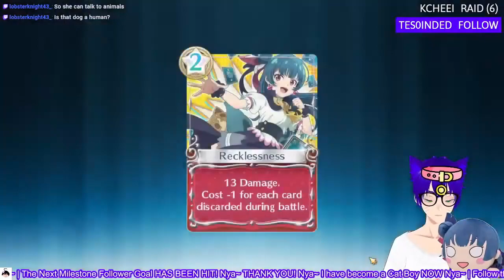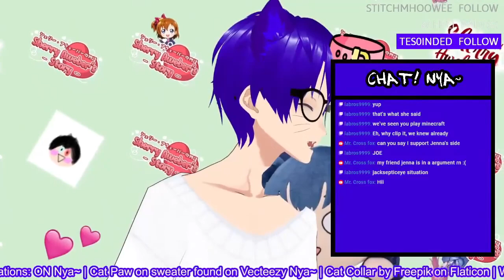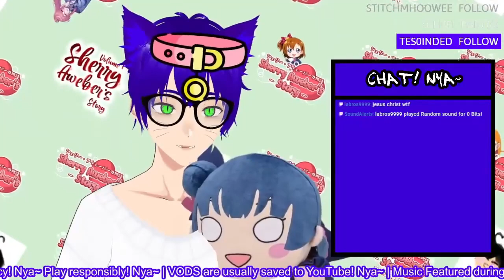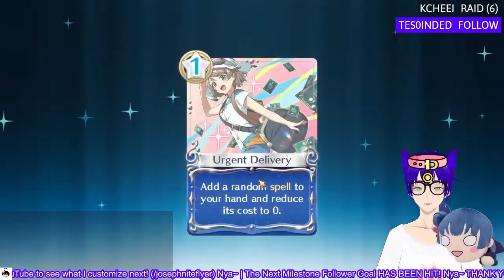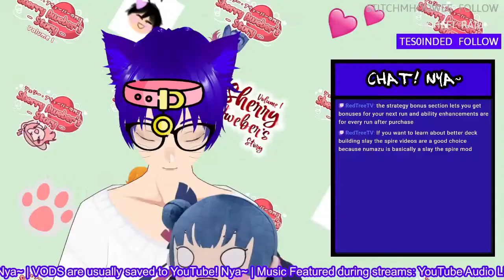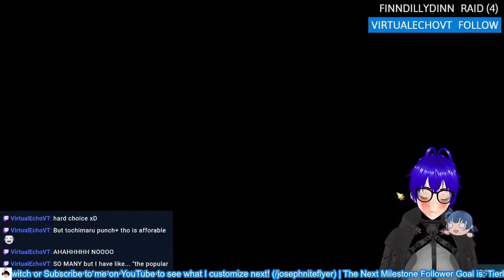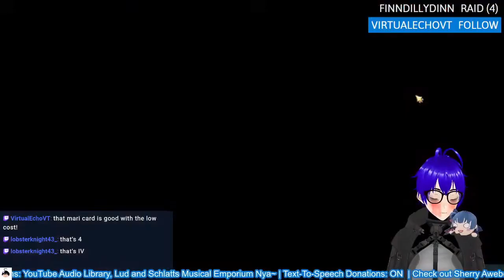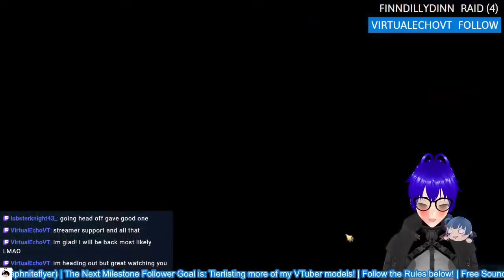Yohane the Parhelion - Numazu in the Mirage - | Full Streams Playthrough (1 of 2)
Yup, it's finally time for another "Full Streams Playthrough" Crazy how I can just upload these lengths of videos lol. I would say who watches these but I mean... look at one of my top videos lol

✱ Featured: Yohane the Parhelion - Numazu in the Mirage